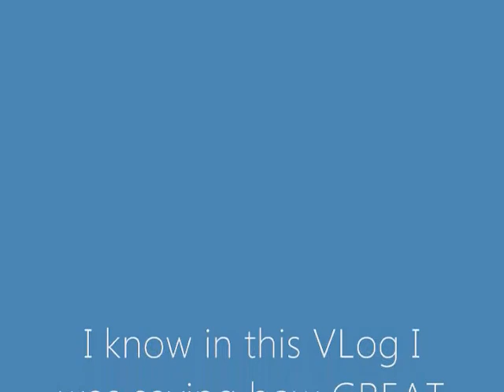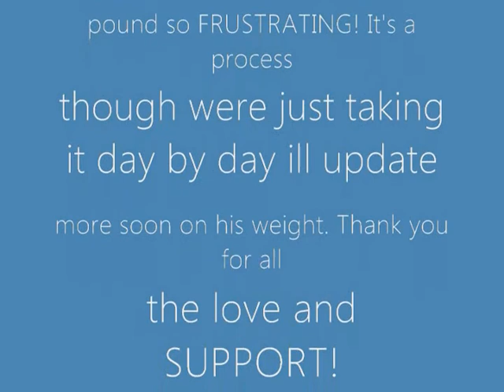Update on Bri's Weight!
OHH man im so tired of the up and downs is so bad that i just want this roller coaster to end??!?!?